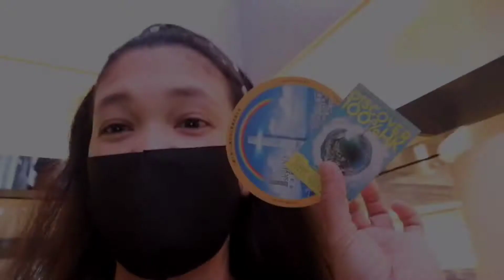SKY 100 in Hong Kong / Fear of Heights CHALLENGE/ Nagawa ko dahil sa free ticket sa smartone points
Sky 100 is a 360 degree indoor observation deck na makikita sa International Commerce Centre sa West Kowloon Hongkong. Ito ang pinakamataas na viewing flatform sa Hongkong.
In 60 seconds mula second floor ng building kaya nitong umakyat ng 100 floor na may taas na 393 metres
Marami rin facilities dito tulad ng Paris style eatery na Cafe 100
Meron ding virtual reality (VR) attraction augmented reality photo - taking and a photo booth
Memory lane 3D projection exhibition
Can also walk through the time tunnel
At ang Smartone 5G